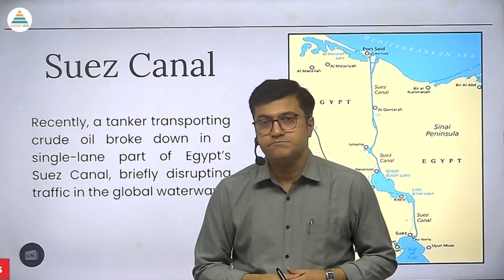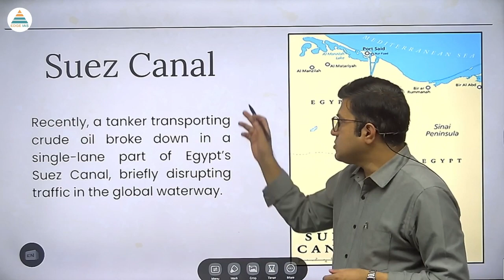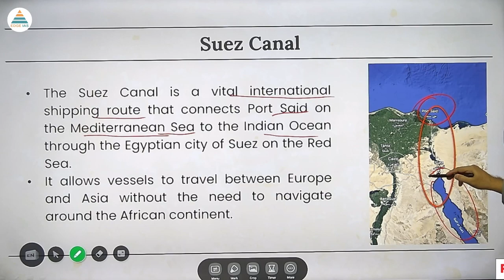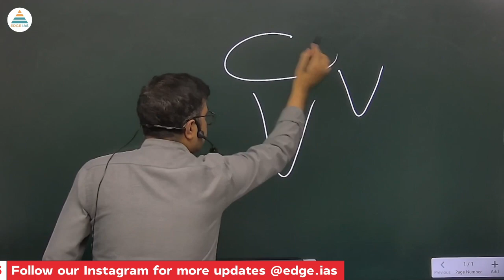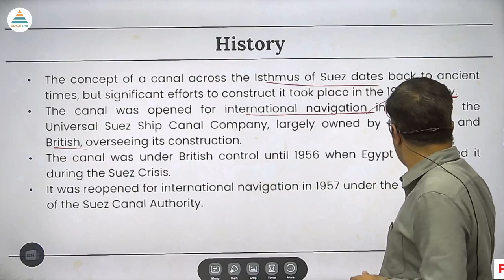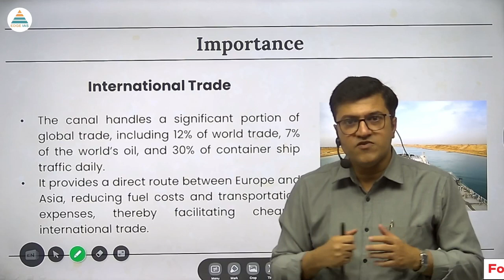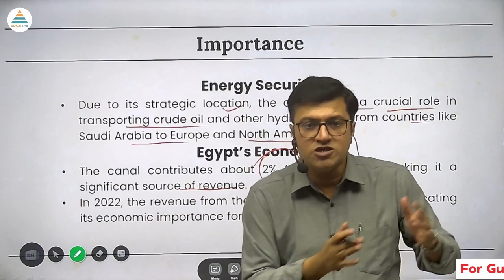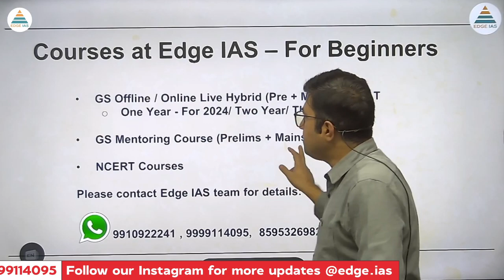What is Suez Canal? | History of Suez Canal | Importance of Suez Canal | By- Abhishek Kumar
In this video, we'll explore one of the world's most important shipping routes - the Suez Canal. Opened in 1869, this 120-mile long waterway connects the Mediterranean Sea to the Red Sea, providing a crucial shortcut for vessels traveling between Europe and Asia.

We'll delve into the fascinating history of the canal, including its construction and the political tensions that have surrounded it over the years. We'll also take a closer look at the engineering marvels that make the Suez Canal possible, including the massive locks and dredging machines used to keep the waterway clear.

But how exactly does the Suez Canal work? We'll break down the process step by step, from the initial entry to the canal to the various checkpoints and inspections along the way. We'll also discuss the economic impact of the canal, both for the countries that border it and for the global shipping industry as a whole.

Whether you're a history buff, a maritime enthusiast, or simply curious about how the world's waterways function, this video has something for you. So sit back, relax, and join us on a journey through the Suez Canal.

                       Course details

1. Personalised Mentoring
2. Small Batch Sizes
3. Dedicated doubt sessions
4. One Subscription, Unlimited Access
5. Real-time interaction with Teachers
6. Highly updated PDF Notes
7. Full syllabus coverage
8. Watch the lectures anywhere, anytime unlimitedly.

"ias academy" "edgeias" "Edge IAS" "pramod singh history classes" "englishmedium coaching" "best ias coaching centre in delhi" "best upsc coaching centre in karol bagh" "Rau ias academy" "general studies" "history optional classes" "history of india" "best institute for ias" upsc ias "upsc 2023" "upsc strategy" "civil services" "unacademy" "economics 2023" "economics trick" "history flow chart" "online preparation in english"